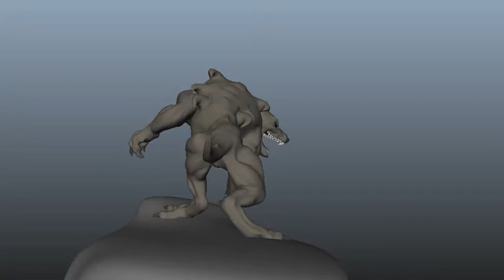Animali / Creatures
Alcuni dei numerosi rig di Animali & Creatures disponibili per gli iscritti ai Moduli relativi su SquashnStretch.net